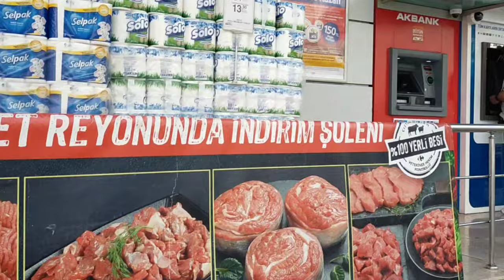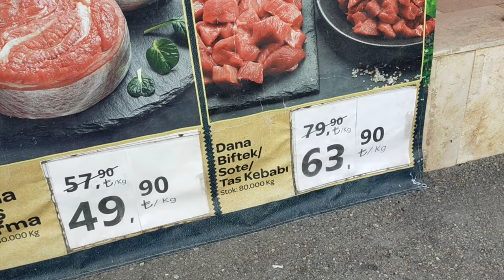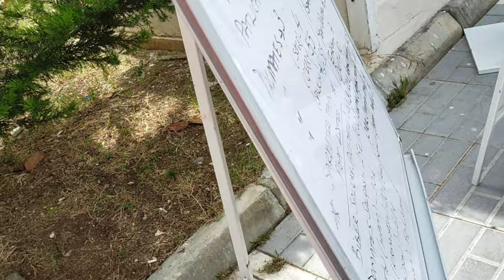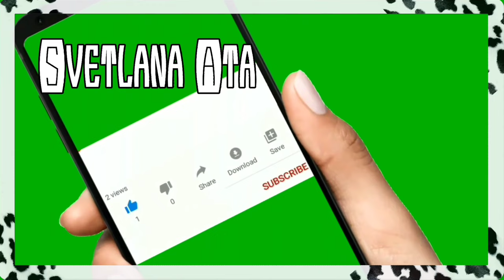Я в шоке! Пожалели для людей! Огромная закупка продуктов на базаре на 70 лир или 10 долларов/ Мерсин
Я в шоке! Пожалели для людей!
Огромная закупка продуктов на базаре на 70 лир или 10 долларов.
 Мерсин Турция.